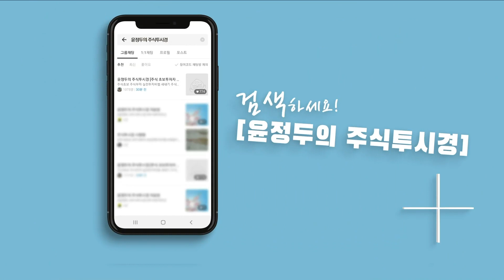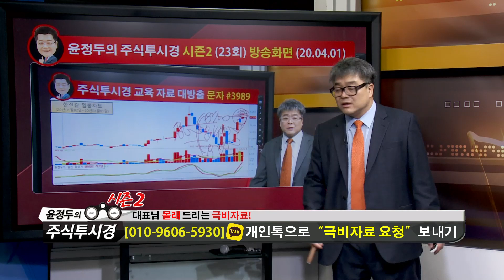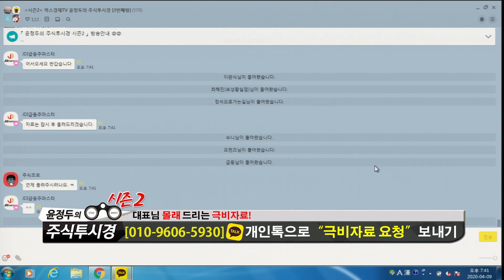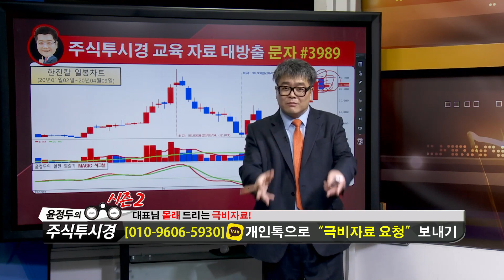윤정두의 「주식투시경 시즌2」 29-4화 [한진칼]